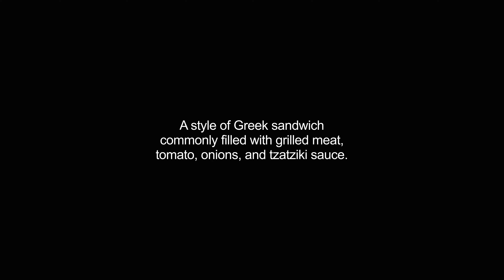gyros video Dictionary meaning and pronunciation